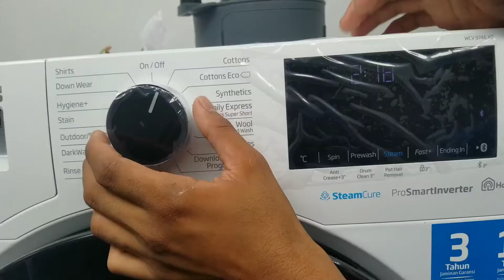Cara Instalasi Mesin Cuci Front Loading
Video ini menampilkan bagaimana cara instalasi mesin cuci front loading terutama memasang anti tikus & sambungan air masuk